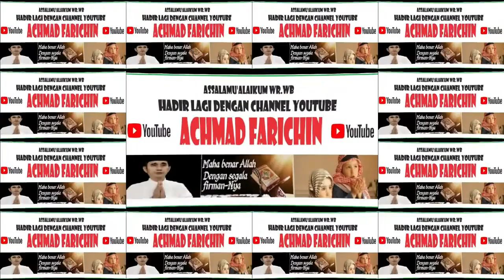FINAL TILAWAH MUJAWWAD DEWASA // MTQ XXX PROVINSI JAWA TIMUR DI PASURUAN TAHUN 2023